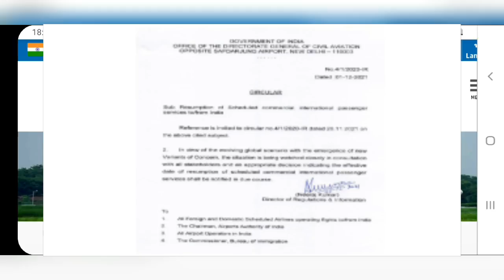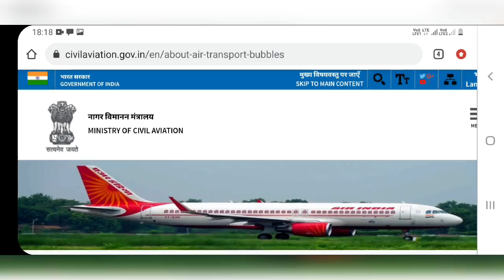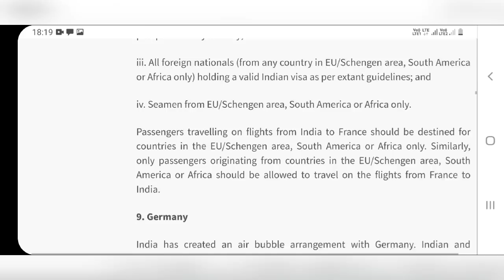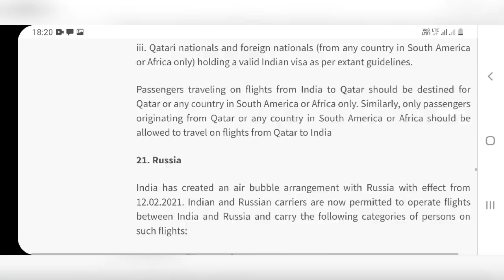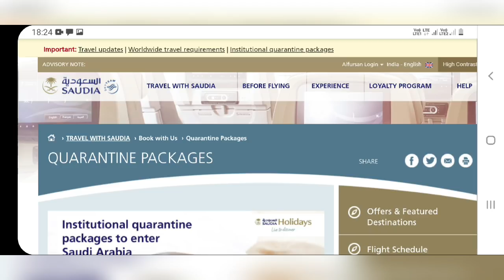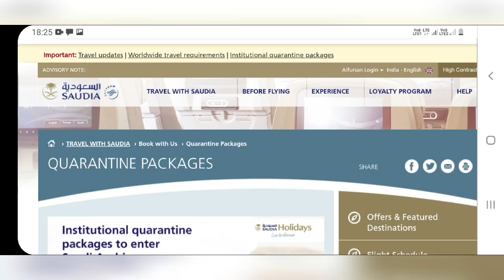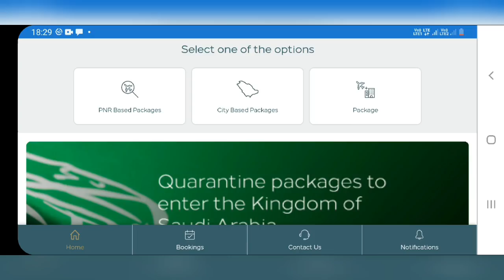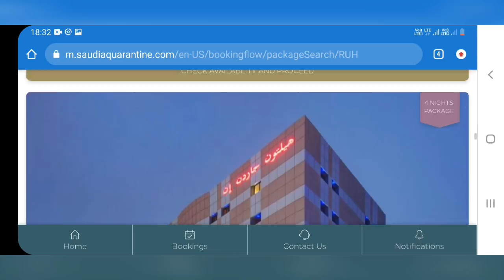Good News | Air bubbles | india to saudi flight | institutional package | Tamil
Good News | Air bubbles | india to saudi flight | institutional package | Tamil | tnjob academy